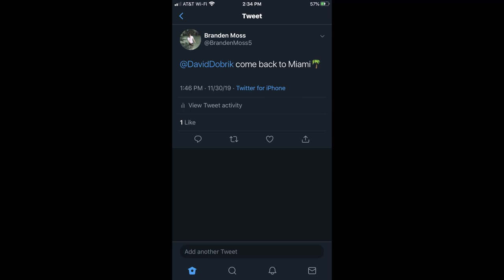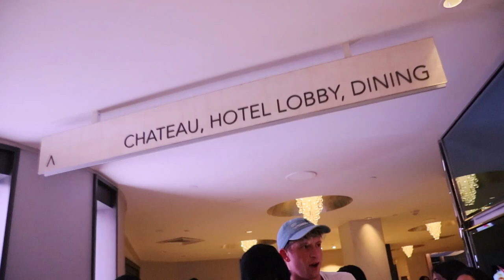HOW WE MET DAVID DOBRIK! (Vlog #5)